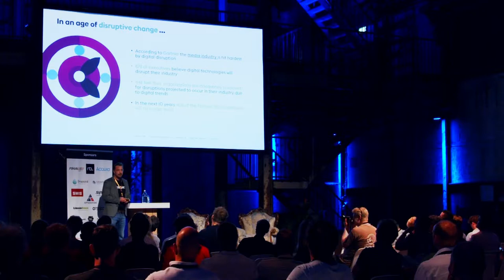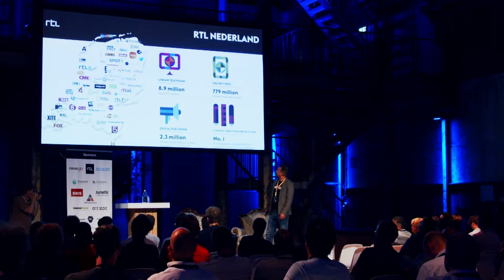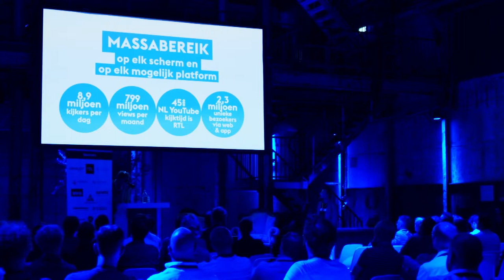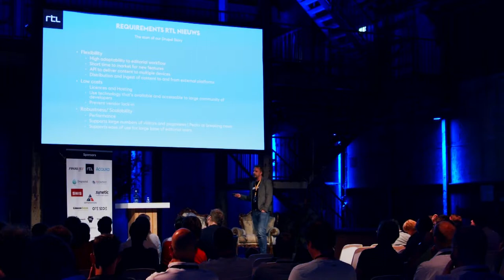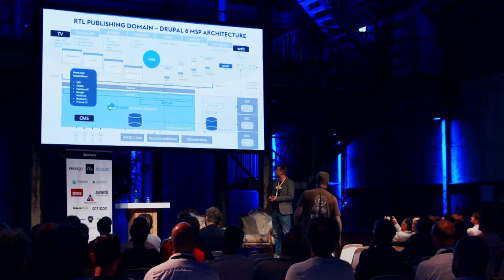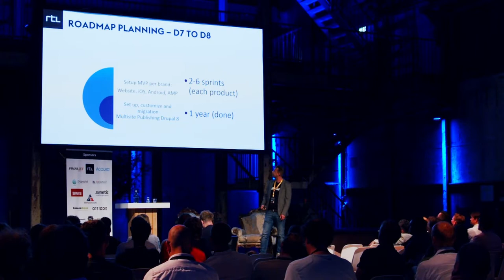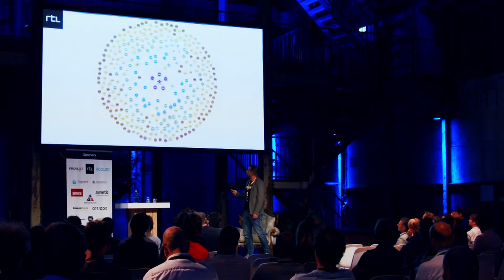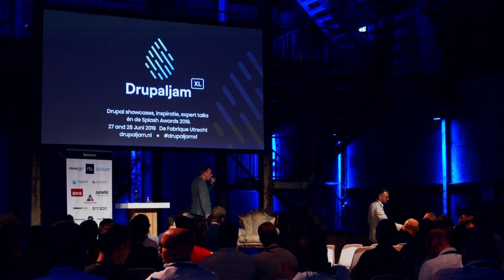Koen van Gestel - A story of hearts and minds by RTL (Drupaljam:XL 2019 Business Day)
While the media continues to be the industry hardest hit by digital disruption according to Gartner, the use of Drupal inside RTL is expanding and shaping itself continuously to the changing requirements of the organization. Koen van Gestel, Manager Web- and App development at RTL explains how his department and their partners have been adapting their use of Drupal in the last five years and shares what they have learned in the process of improving the product development process in RTL as a leading media company

Drupaljam:XL is one of the biggest Drupal events in Europe and was held in Utrecht The Netherlands on June 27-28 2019.